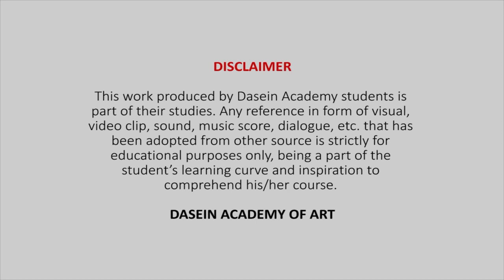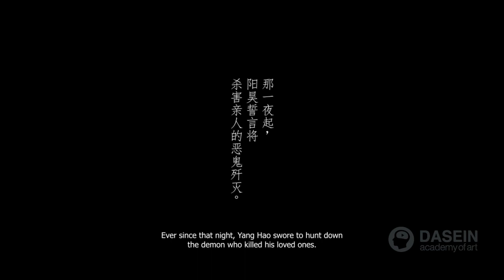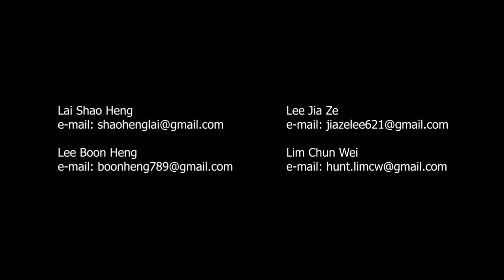Students Final Showreel: "昊 (Hao)" | Dasein Animation program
Dasein Academy DAN 193 - Studio Work | Students Final Showreel

All works are copyrighted to the artist(s) and Dasein Academy of Art.

Dasein Academy of Art is a private art college in Malaysia with 25 years of creative and academic excellence. The college is accredited with MQA and recognised by the Ministry of Education. We offer Diploma in Animation / Illustration / Graphic Design / Digital Media / Fine Art with intakes in January, May, and September every year.